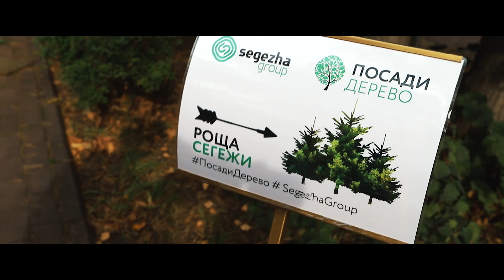Сегежа групп День работников леса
Рады поделиться с вами приятными воспоминаниями с осеннего корпоративного праздника в честь 5-летия компании и Дня работников леса, который сотрудники компании провели вместе, в Серебряном бору. И именно там, благодаря участию каждого, появилась первая роща Segezha Group. Видеозарисовка напомнит, как это было...